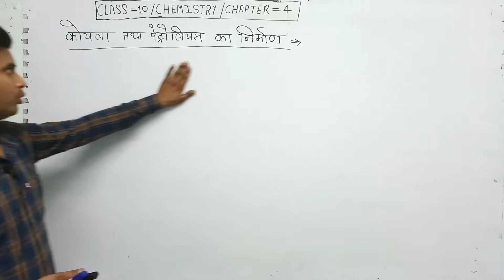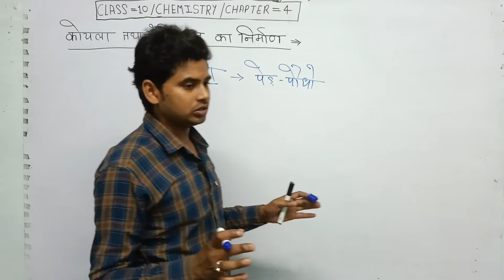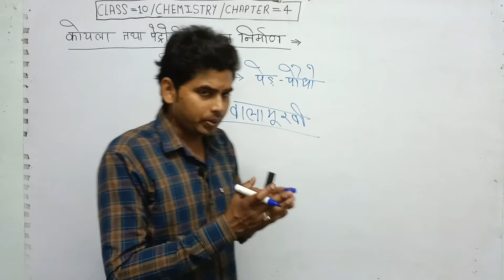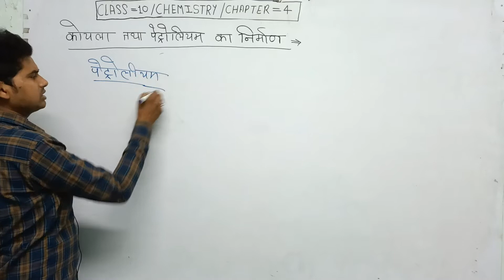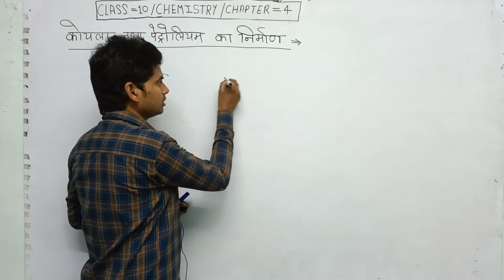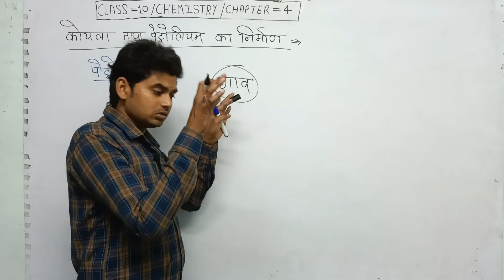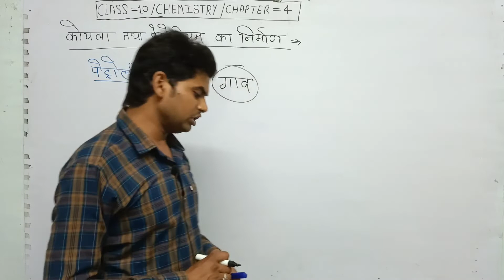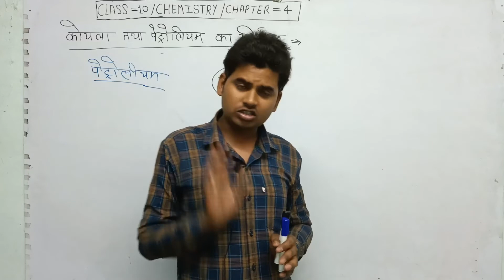Class-10th/Chemistry/Chapter-4/ कोयला तथा पेट्रोलियम/Lecture-4/With Nilesh guptA sir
Biologypur/Class-10th/Chemistry/Chapter-4/ कार्बन एवं उसके यौगिक/ कोयला तथा पेट्रोलियम/Lecture-4/With Nilesh guptA sir